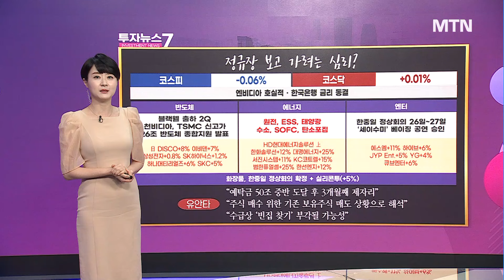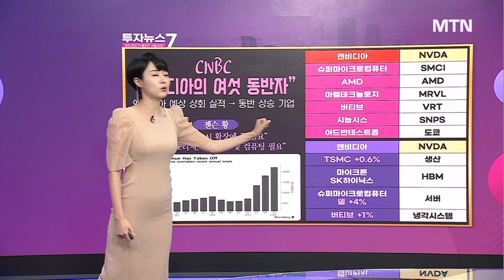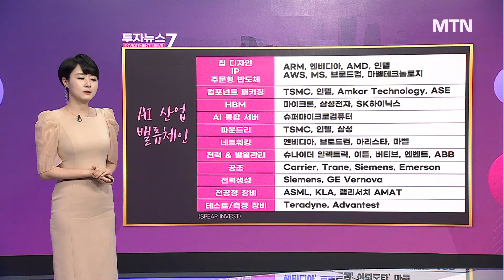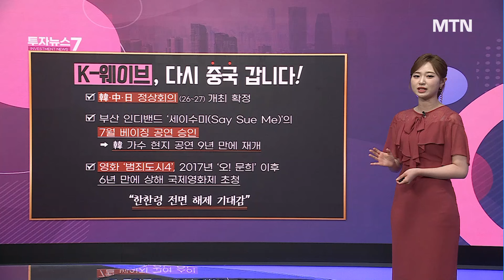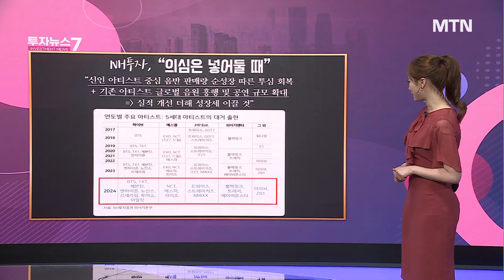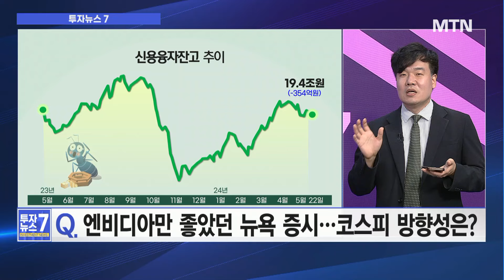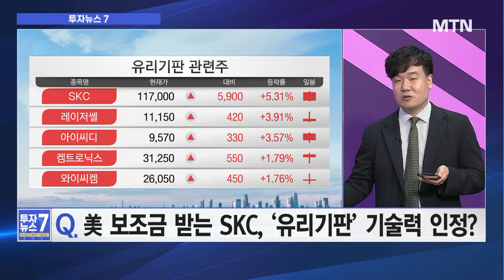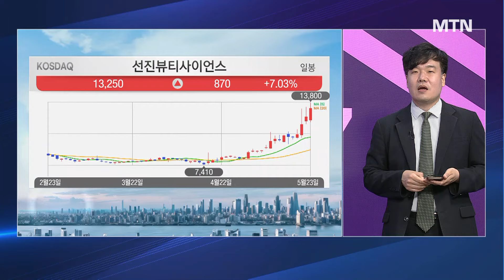[투자뉴스7] '천비디아' 존재감, HBM 전략! 다시 유리기판 부각? 탑픽은? 中 모멘텀 엔터주, '이종목'부터 / 머니투데이방송 (증시, 증권)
05/24 출발! 성공투자

[이슈1] 코스피 3,000선 기대감 확대, 강세장 본격화?
[이슈2] SK하이닉스 신고가, 반도체 섹터 주요 전략?
[이슈3] 美 보조금 받는 SKC, ‘유리기판’ 기술력 인정?
[이슈4] BTS, 블랙핑크 곧 온다! 엔터株 매수 시점은?
[이슈5] 자신감 보이는 HLB, 까다로운 FDA 벽 넘을까?
[성웅‘s Pick] 점유율 높여나가는 울트라 커패시터, 주목할 기업?